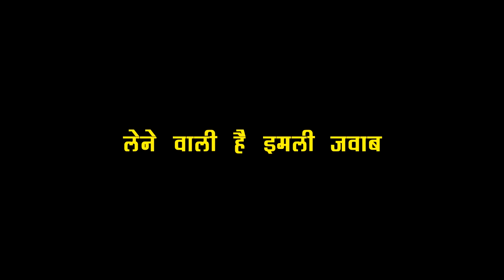IMLI: DRAMA!! IMLI ARYAN को गुस्से में देने वाली है जवाब, होने वाला है शो में खेल